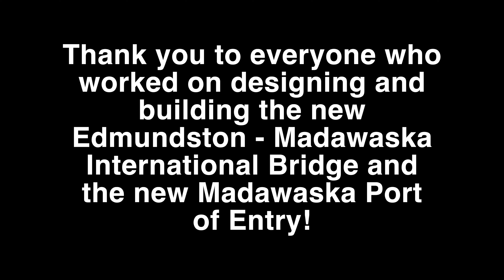The New Madawaska - Edmundston International Bridge is now open! (6-6-24)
A project decades in the making - the New Madawaska / Edmundston International Bridge, along with the New Madawaska Port of Entry, were officially opened on June 6, 2024 - I had my drone in the sky as the first border crossers were ceremoniously escorted by CBP and CBSA officials.  Growing up in Madawaska, and having documented the construction of this project from the beginning, it was definitely an inspiring sight to witness.

This video is dedicated to all the people who were involved in the designing and building of the new bridge and port!  Your hard work paid off! The new port and bridge are beautiful!

P.S. Watch the video until the end for a bonus montage!